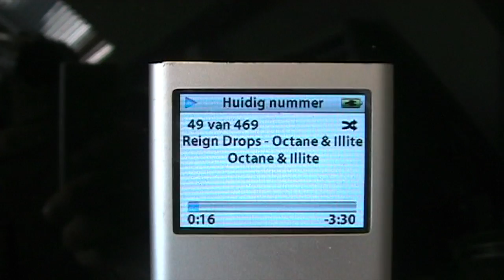Lepai 2.1 168 HA power amp modification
LEPAI 2.1 amp modification. in original design X-over function does not match the frequencies written in the cover. Bad cpas are being used. low pass filtering is bad..